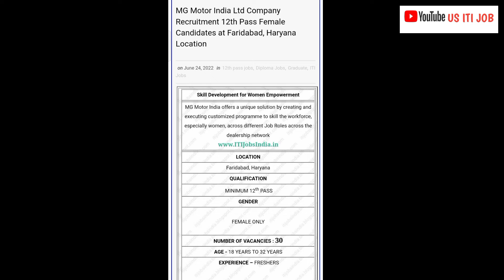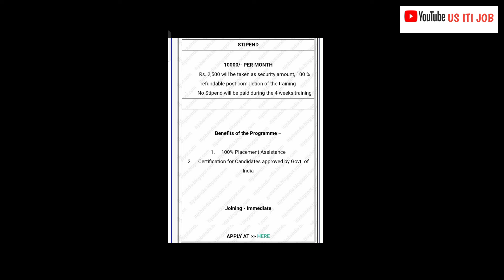HOW To CAMPUS PLACEMENT MG MOTOR 12th PASS STUDENTS WOMEN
how to campus placement MG motor bravi pass out student only for girl and women